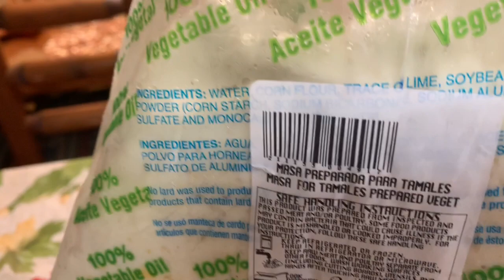Como hacer tamales no ricos, riquísimos aquí con Irma de Chihuahua, Parte 2 de 2.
Aquí la segunda parte de cómo hacer tamales no ricos, riquísimos con Irma de Chihuahua, espero disfruten sus tamales y muchas gracias por su apoyo.